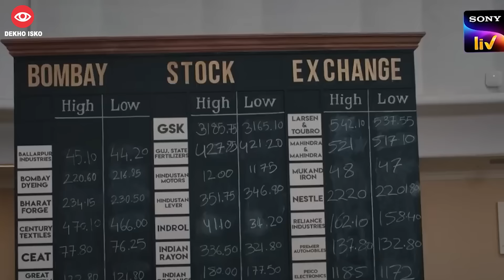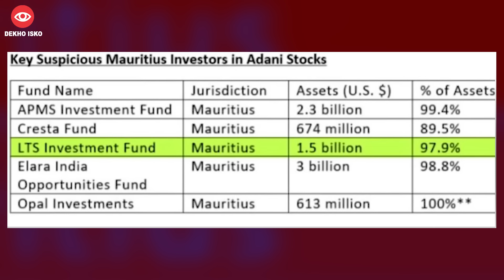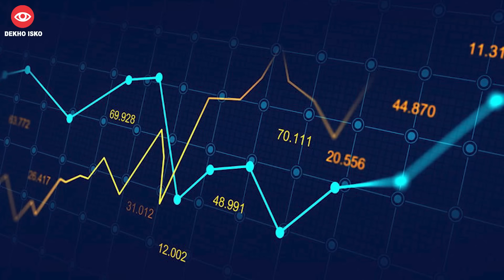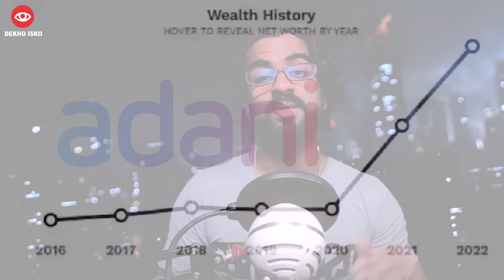Reality of Hindenburg Research Adani Scam 2022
Uncover the truth behind the Hindenburg Research Adani Scam of 2022 in this informative video. Get an in-depth analysis of the events that led to the scandal and hear from experts on the reality of the situation. This video aims to provide a balanced and objective view of the matter, separating facts from speculation. Don't miss out on the chance to educate yourself on one of the biggest financial controversies of the year.